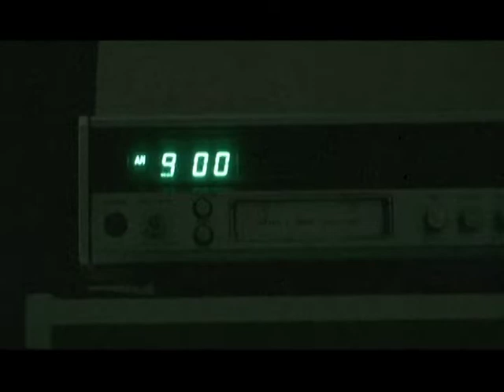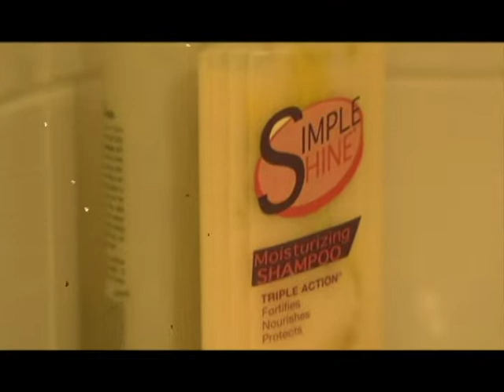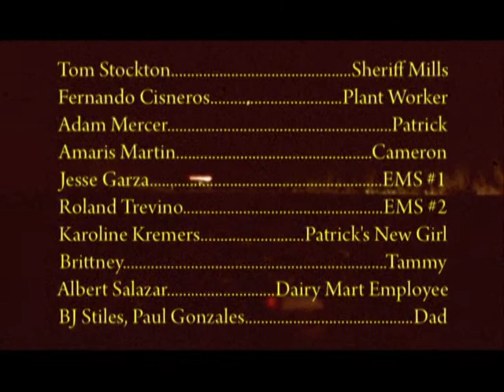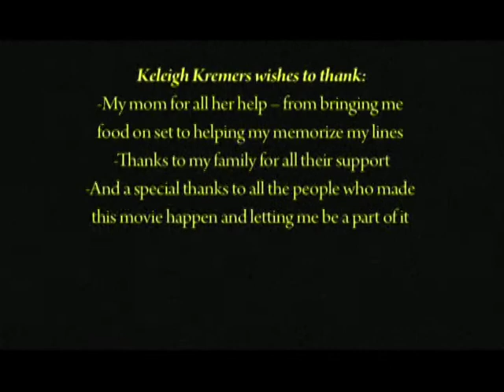SCUM (FULL MOVIE)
11 YEAR REUNION! - LIVE AFTER THE MOVIE!!!

At long last!!! The only Horror Movie produced in Beeville Texas, SCUM!

Witness the best in grueling Horror! ITS GONNA BE A BLOODBATH!!!

Directed by :Paul Gonzales III